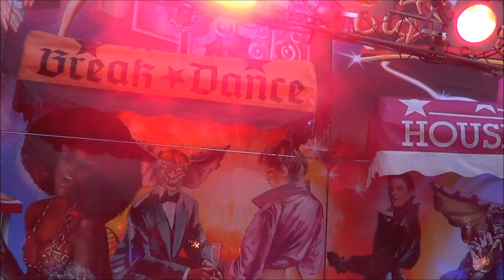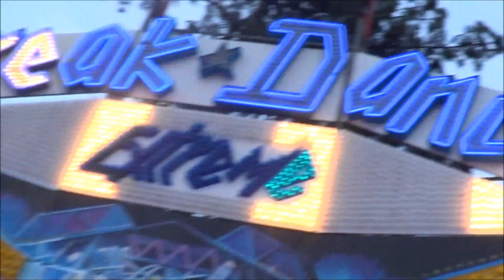Break Dance Extrême - Foire d'hiver de Dunkerque (59) 2012 - ONRIDE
Découvrez le Break Dance Extrême en ONRIDE lors de la foire d'hiver de Dunkerque de l'année 2012/2013.